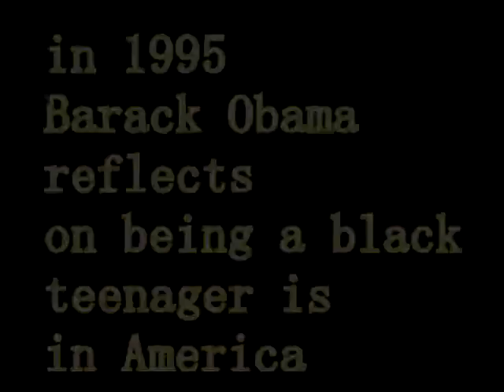Barack Obama on being black in America 1995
AppleCounty305 Where it All is!
No Fake creds subs like or shares. all 100 percent !